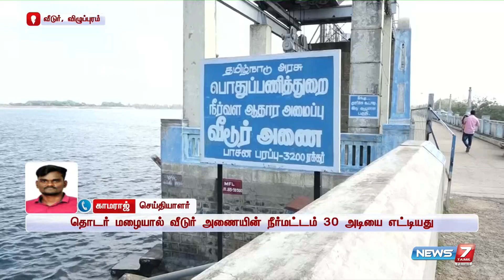தொடர் மழையால் 30 அடி நீர்மட்டத்தை எட்டிய வீடுர் அணை - கரையோர மக்களுக்கு எச்சரிக்கை | rain alert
தொடர் மழையால் 30 அடி நீர்மட்டத்தை  எட்டிய வீடுர் அணை - கரையோர மக்களுக்கு எச்சரிக்கை